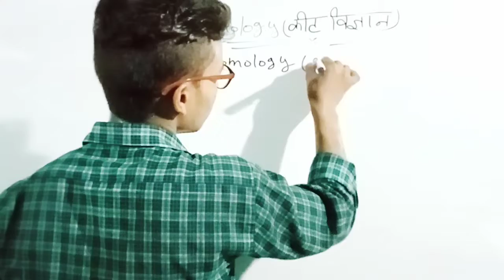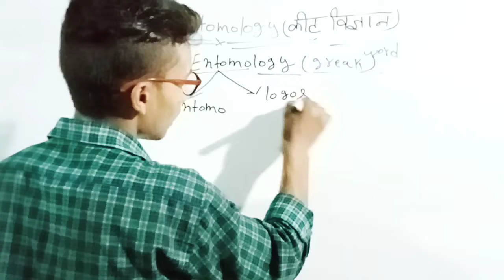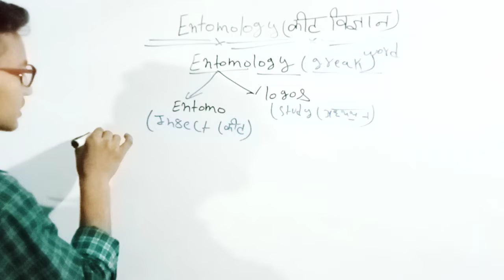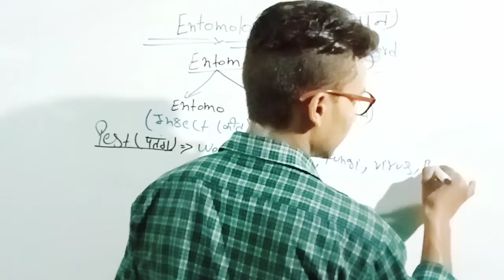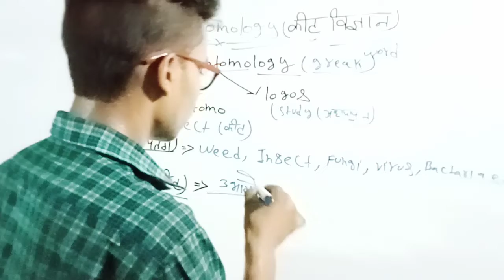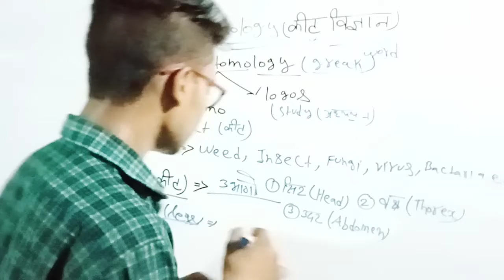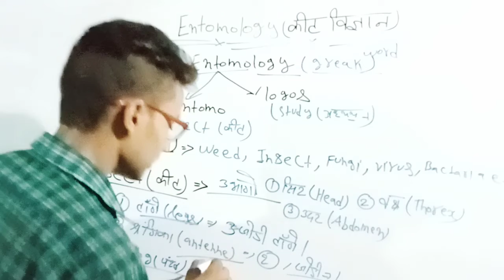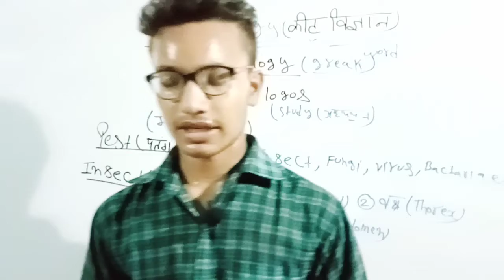Entomology(कीट विज्ञान) meaning and definition/What are insect and pest (कीट और पतंग)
Entomology (कीट विज्ञान) meaning and definition/Insect and pest (कीट और पतंग) @learningupclasses8979
@learning up classes